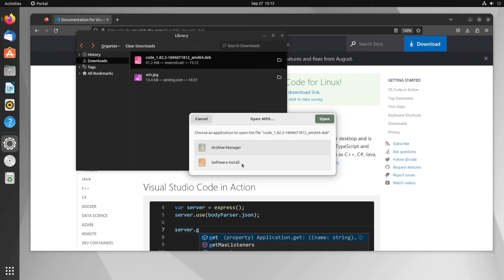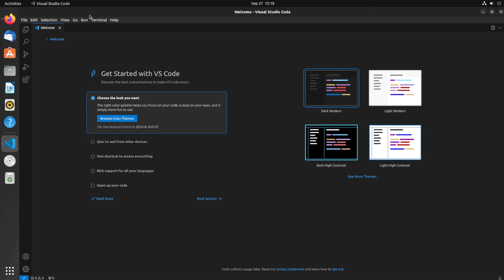How to Download and Install Visual Studio Code in Ubuntu 22.04 LTS Linux OS | VS Code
In this video we will see how to download and install visual studio code or vscode in ubuntu 22.04 lts linux os is shown